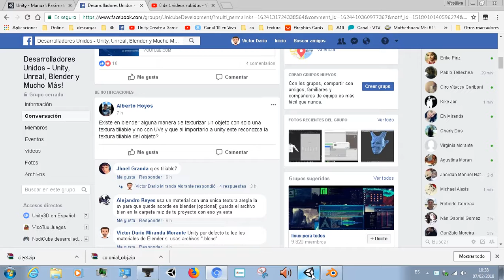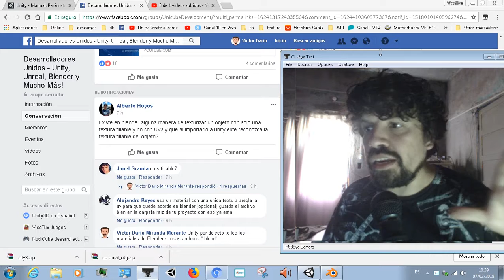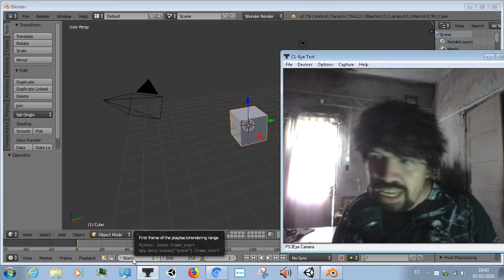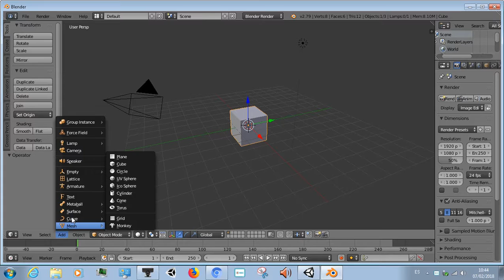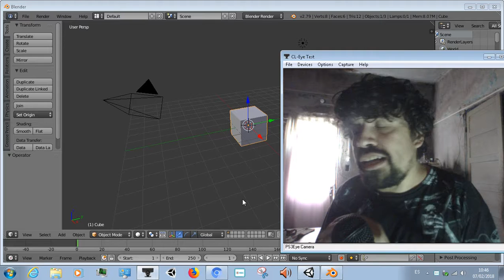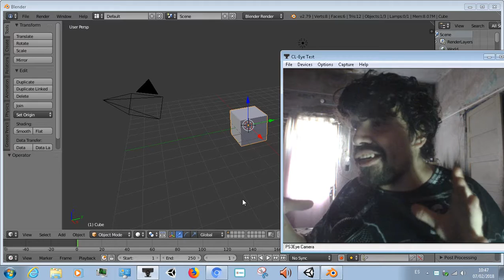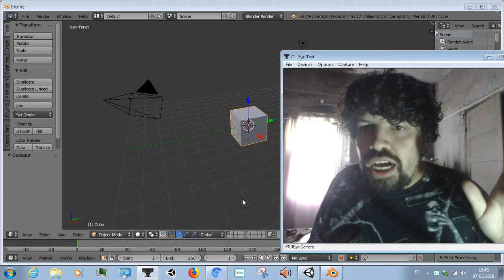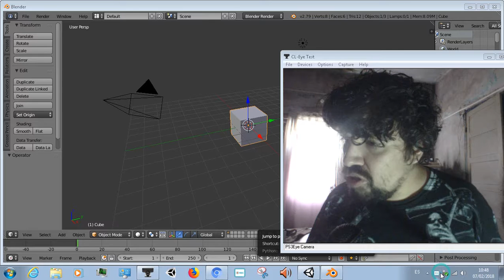Desarollolladores unidos: Materiales en Blender sin UV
Alberto Hoyos en el grupo de desarrolladores Unidos consultaba de una forma un tanto confusa acerca de este tema, he aquí la respuesta.Sirve a usuarios novatos de Blender para entender algunos conceptos básicos del modelado 3d.